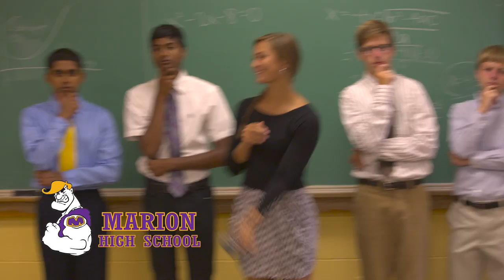Giant Family Long 2